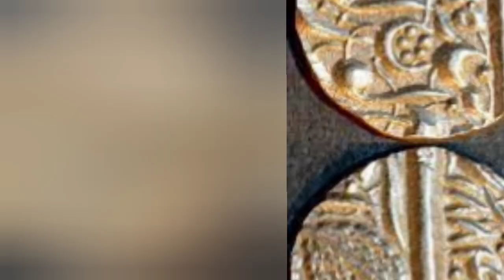History of Maharaja Ranjit singh | Episode 4 | رنجیت سنگھ | Raja ranjit singh | Tahir Farz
History of maharaja Ranjit singh.
History of Maharaja ranjit singh epi1

History of Mahraja Ranjit singh
مہاراجہ رنجیت سنگھ کی تاریخ
episode 4